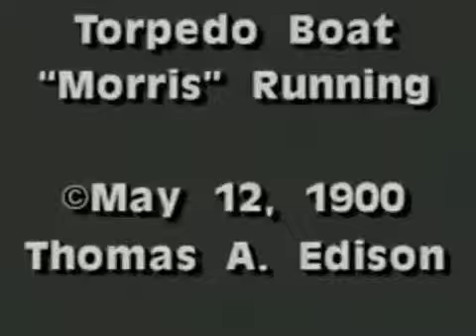Torpedo Boat «Morris» Running ( 1900 год )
фильм
год
1900
страна
США
режиссер Джеймс Х. Уайт
продюсер Джеймс Х. Уайт